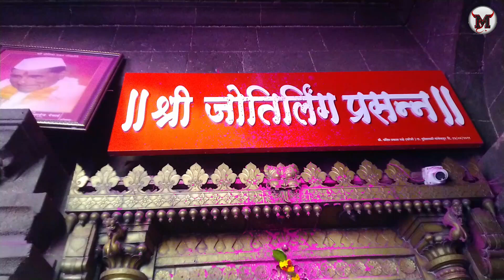Jotiba Mandir || दक्खनचा राजा-ज्योतिबा(कोल्हापूर)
Jotiba Mandir is  situated near Wadi Ratnagiri in Kolhapur district of Maharashtra state in western India and the name of this beautiful holy site is Jyotiba Temple. The temple is situated on a hill at a distance of 18 km north-west of Kolhapur city. According to legend three gods Brahma, Vishnu and Mahesha took the form of Jyotiba to destroy the evil demon Ratnasur to liberate the region.The temple was constructed by Malji Nilam Panhalkar. The idol of Jyotiba is four-handed. There are a few other temples and light towers in the premises as well. If you are coming from Mumbai or Pune then the distance from Mumbai is approximately 400km and from Pune is 250km approx. Do visit this beautiful temple once in your lifetime and hope you all will love this video.